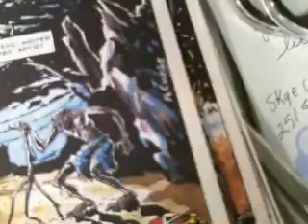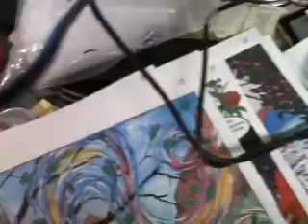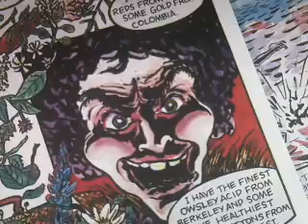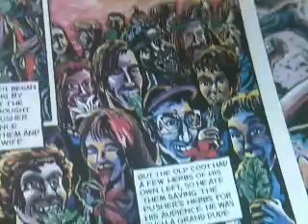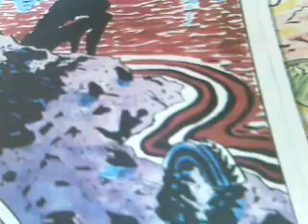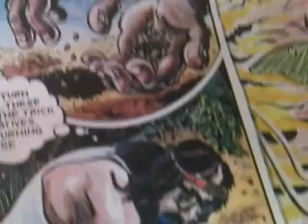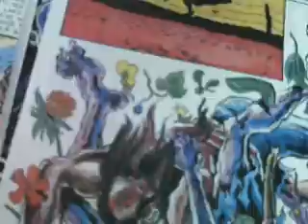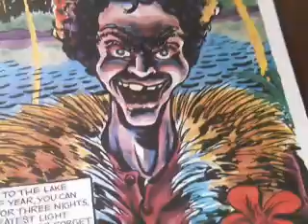RMS the comic with great mix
friends of mine did the mixing for this in 1969 and I put it on small tape in 93 happy it still plays enjoy  Rocky